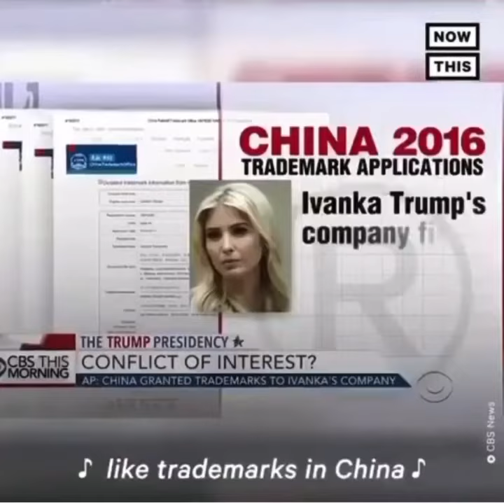Trump song, "Crime after crime". Jen Houston. Instagram. 10-20-19